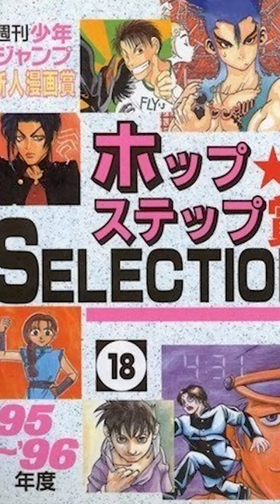Without This, There Is No Naruto! | Amagi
CREDITS